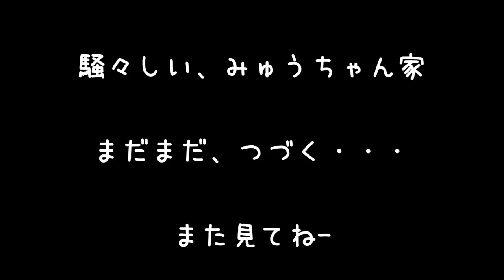【ボロボロの保護猫】1年後に超美人になる！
皆様、お久しぶりです。毎日忙しくしておりました。
うめかが1才になりました。
保護した当初は、心配で心配で・・・

そんなことを打ち砕くような、おてんば娘に成長しました。

今後ともみゅうちゃん家をよろしくお願いいたします。(*´▽｀*)

2017年夏・・・みゅう♂(当時13歳)とママ(主)で、のんびり静かに暮らしていました。みゅうは、生後間もなく捨てられていた保護猫さんでした。

2017年8月14日 こなつ♀(推定)生後2～3週間で我が家にやって来た保護猫さん。お母さん猫がくわえていたのを、落としてしまったのか？歩道に一人でさまよっていました。

2018年6月12日 うめか♀(推定)生後1ヶ月～2ヶ月で我が家にやって来た保護猫さん。猫風邪か・・・？涙と鼻水が止まらないので病院に連れて行き、そのままうちの子になりました。